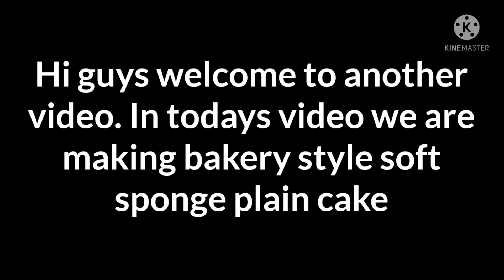How To Make Bakery Style Soft Sponge Plain Cake